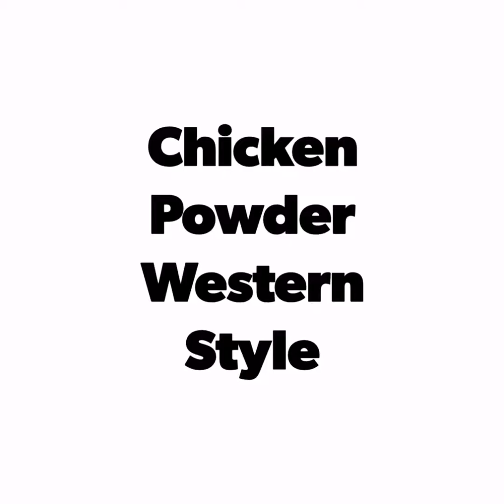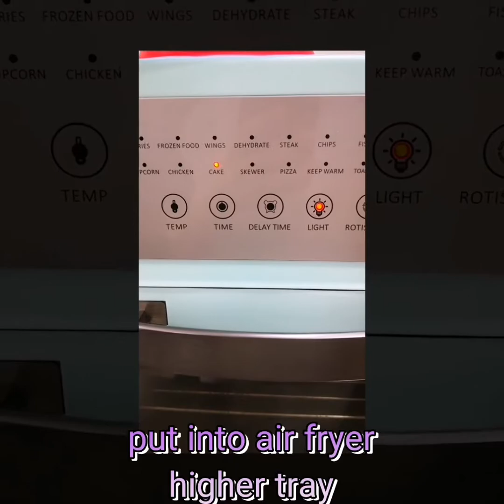Innochef *Chicken powder western style*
By CS's Kitchen (FB Page)